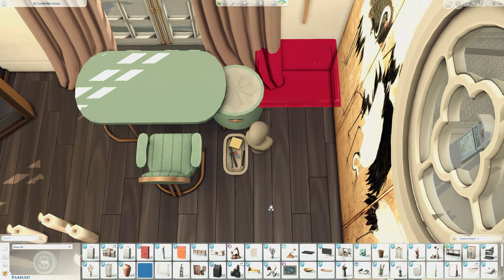I've built a DESIGNER'S apartment in The Sims 4 || The Sims 4 Speed Build || Custom content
Hi, my fellow simmers! ♡

In today's Sims 4 Speed Build I'm going to decorate a designer's apartment in the 18 Culpepper house in San Myshuno (The Sims 4 City living).

I wanted to create a natural and elegant environment with just a pop of crazy colors. The apartment is a mash of modern and traditional design with an exciting twist.

Happy Simming,

Simsphony ♡
Video parts:

00:00 - Intro video
00:15 - Apartment design
07:08 - Video/Apartment Tour

♡ IMPORTANT!

If you want to change my original walls or wallpapers, for everything to stay in the place you need to install the Better BuildBuy mod from the Twisted Mexi
) and turn on deletion protection as an option in BBB's filter panel. Turn it on while necessary and turn it back off immediately after.

♡ Unable The sims 4 cheats (If you have a Better BuildBuy mod you have this automatically):

First type: ctrl + shift + c
Then type: testingcheats true - press enter
Next cheat: bb.showhiddenobjects
Next cheat: bb.showliveeditobjects
Next cheat: bb.ignoregameplayunlocksentitlement
In the search menu type: DEBUG
AND UNLOCK DEBUG SECTION
- with all the items from the game

P.S Don't forget to use bb.moveobjects cheat when you're placing my builds ♡